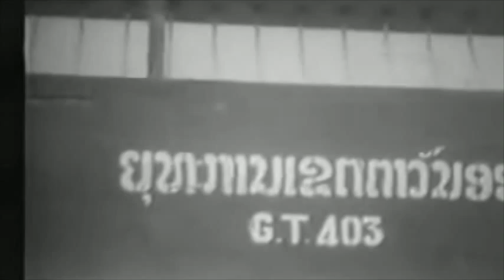GEN PHASOUK SOMLY's LEGACY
Extrait des actualités laotiennes, la visite du premier ministre Souvanna Phouma (7 October 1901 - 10 January 1984) dans le Sud Laos (4ème Région Militaire) sous commandement du Général Phasouk, et la prise de fonction en tant que Chef d'Etat Major des Armées par le Général Boupone